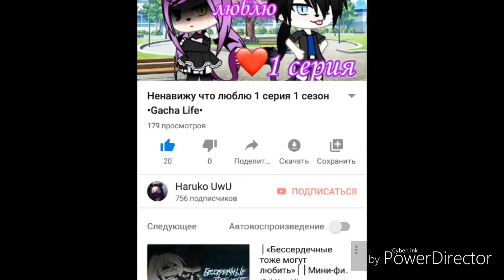Новая инфа 🌚👌 •сслыка на мой акк в Likee в описании•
Я там каждый день стараюсь выпускать видосы, а могу даже несколько видосов в день выпустить 🙃☺👌